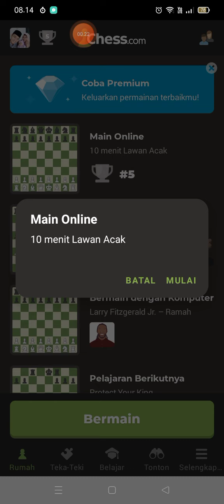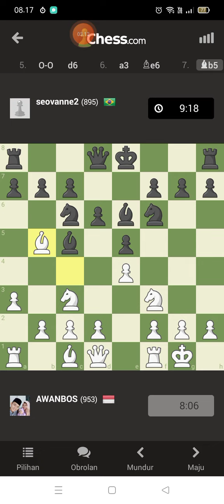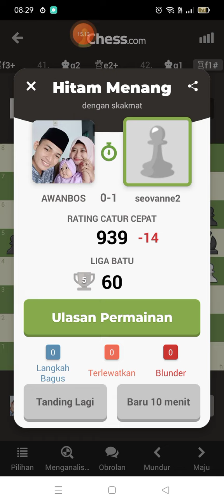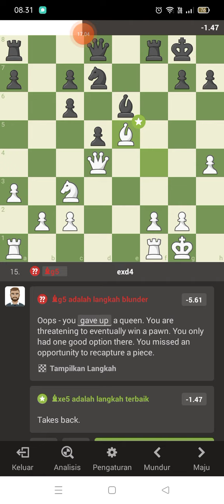main catur lawan Brazil tingkat akurasinya 93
kali ini upload video